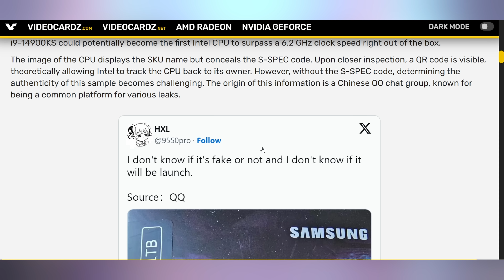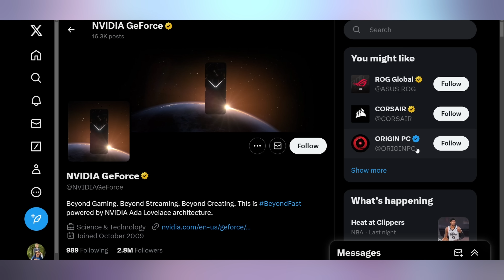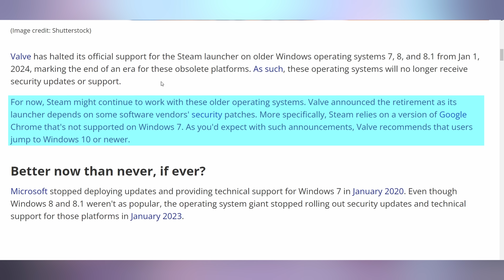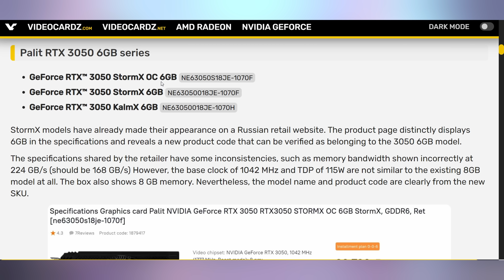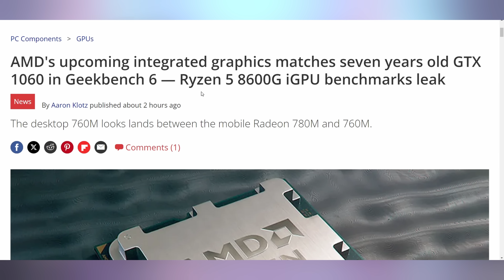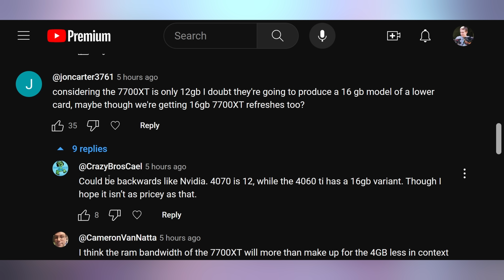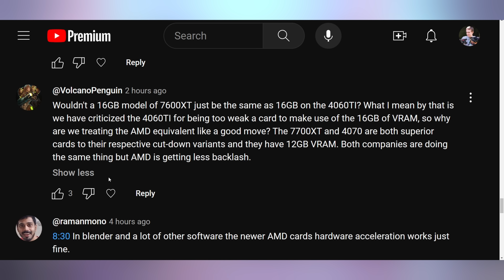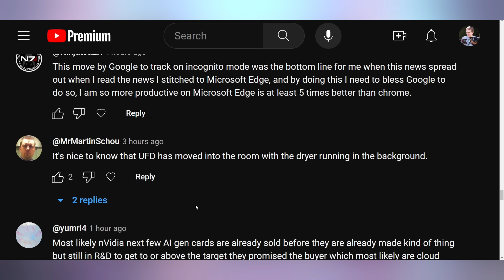Graphics Cards Are Now Optional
0:00 - Intro
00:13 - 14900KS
01:45 - Sponsor
03:03 - 40 SUPER Teaser
04:11 - UFD Deals
05:00 - Goodbye Steam for Win 7
05:59 - Pixel 8 Repair Parts
06:46 - Fanless 3050
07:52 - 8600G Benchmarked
10:50 - Comment Response

Presenter: Brett Sticklemonster
Videographer: Brett Sticklemonster
Editor: Rikus Strauss
Thumbnail Designer: Reece Hill